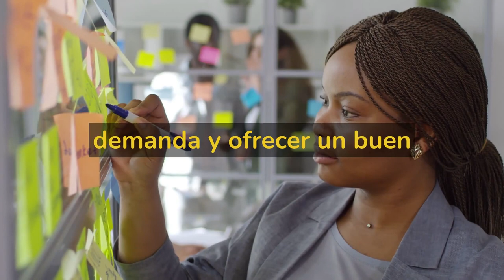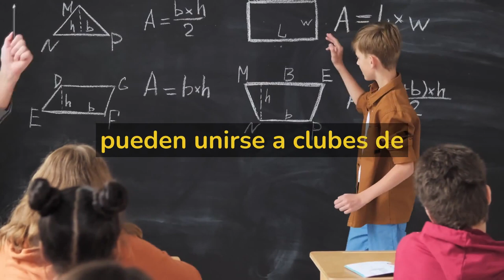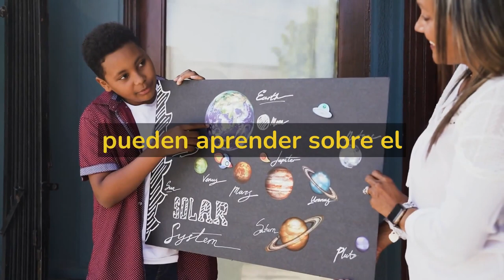"Cómo la formación STEM puede mejorar el aprendizaje en la primaria y secundaria"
En este vídeo, queremos hablar sobre cómo el enfoque STEM (ciencia, tecnología, ingeniería y matemáticas) puede mejorar el aprendizaje en la educación primaria y secundaria